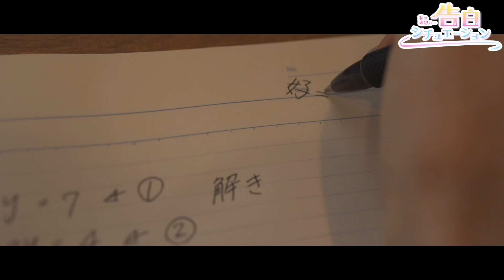妄想爆発!! 告白♡ドキドキシミュレーション 前編【バタなに #08】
今回はバタフライ効果ってなに？の第8話です。
メンバーに事前に理想の告白を妄想しながら答えてもらい
それをもとに再現VTRをお届けします！

【岡元個人SHOWROOM開設！】
岡元の個人SHOWROOMオープンしました。
Twitterにスケジュールは公開中です。

【桃園個人SHOWROOM開設！】
桃園の個人SHOWROOMオープンしました。

【花村個人SHOWROOM開設！】
花村ほのかの個人SHOWROOMオープンしました。

【星宮個人SHOWROOM開設！】
星宮の個人SHOWROOMオープンしました。

2020年1月24日デビューの5人組アイドル「青山Rabness（あおやまらびねす）」

青山Rabness デビュー曲配信情報

4月20日(月)より『マイアミ・ブルー』を含む3曲の音源が配信中となります。
購入だけでなくストリーミング配信も行なっていますので
ぜひこの機会にご拝聴ください！

青ラビ TikTokアカウント開設

青山Rabness公式TikTokアカウントが開設されました